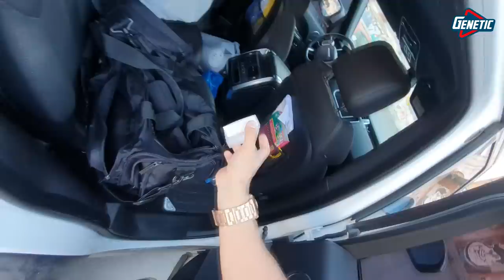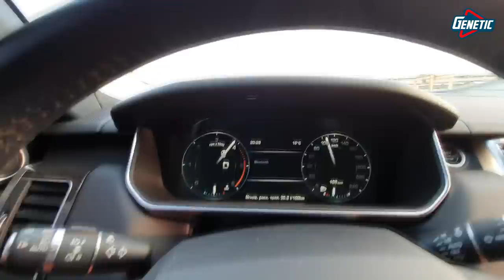Как "слилась" моя форма/ 50-100 пропика на постоянке/ в натурашку всегда тяжелее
Как так слил ? Из-за чего ? Во-сколько вышла операция? Стоит ли курсить на постоянной основе при маленьких дозировках ? Все это и многое другое в рубрике "Ответы на вопросы".